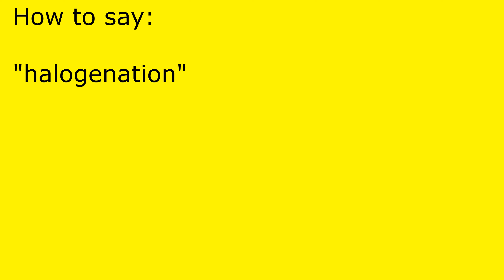How to pronounce halogenation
halogenation pronunciation.